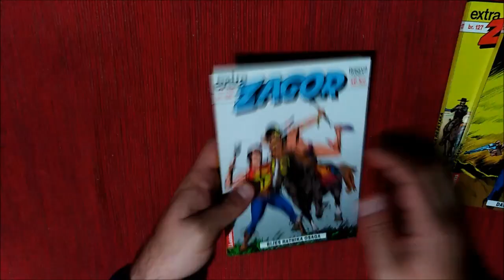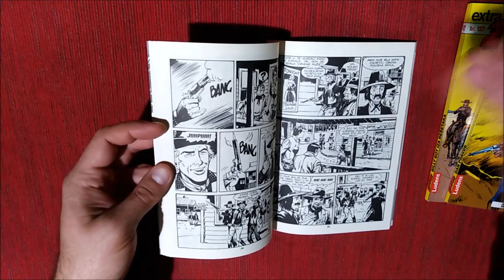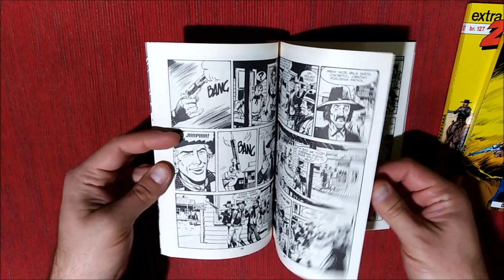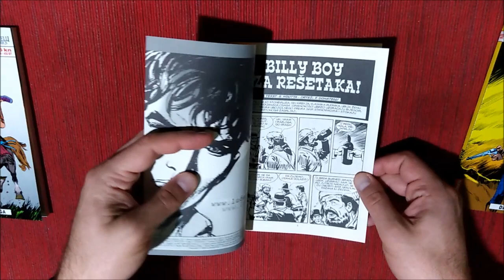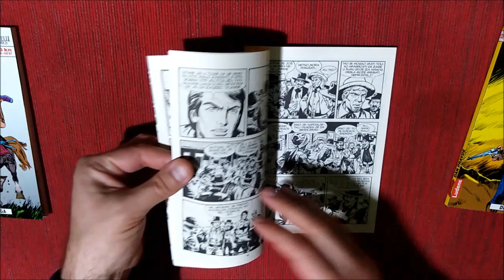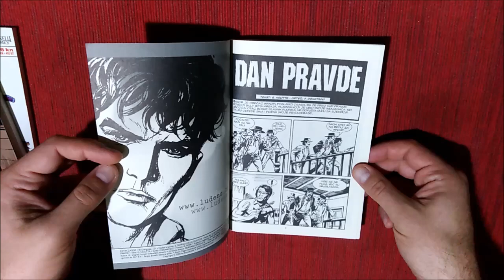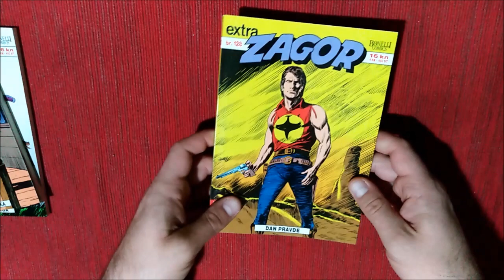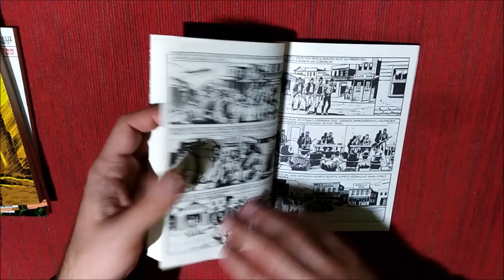Zagor - Bijes ratnika Osaga ( Gnev Osaga ) - Recenzija stripa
Ludens - Prelistavanje i komentar